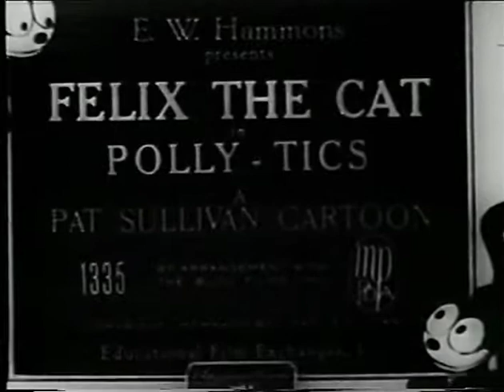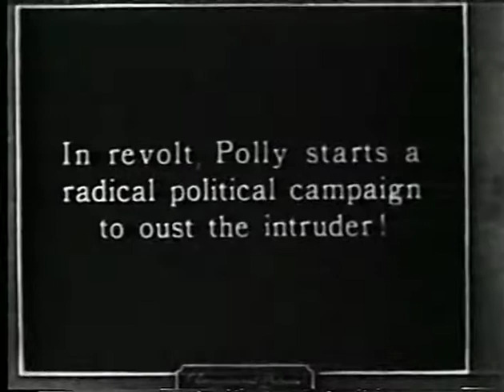Felix the Cat: Polly-tics (1928) - Classic Cartoon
Director: Otto Messmer